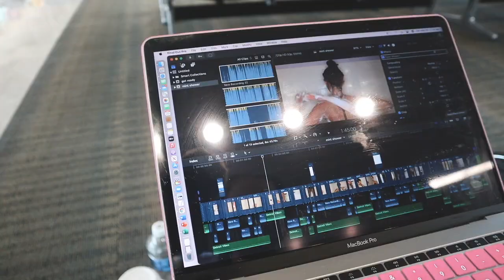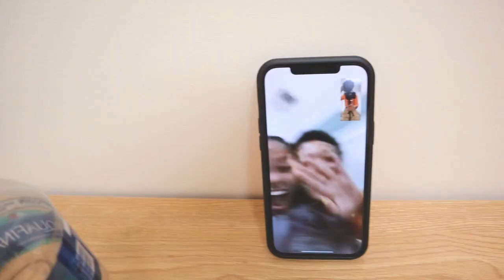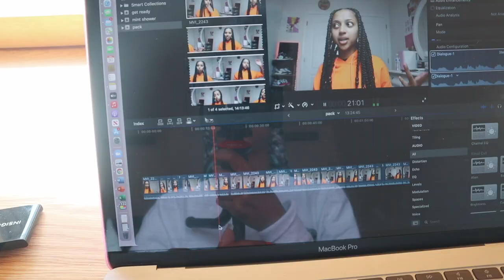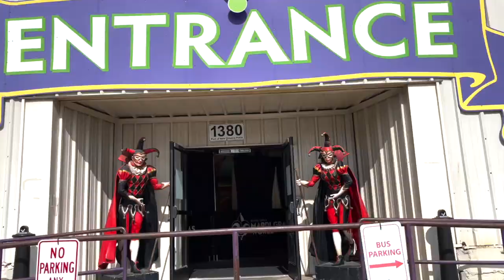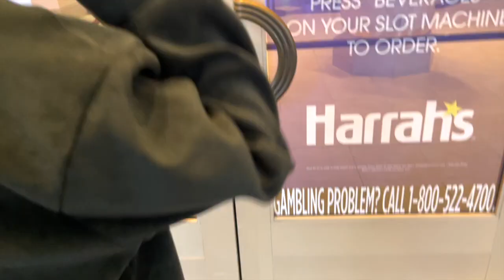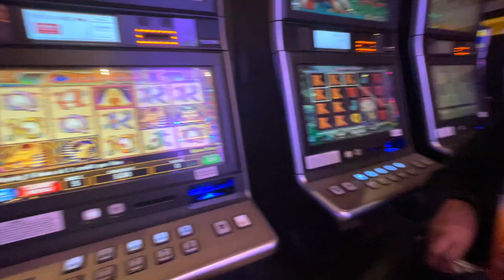My LAST MINUTE trip to NEW ORLEANS, LOUISIANA 🤠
MY TRIP TO NEW ORLEANS

This is my last minute trip that I booked to New Orleans and went to visit my friend. Come along this trip with me!

A LITTLE BIT ABOUT ME 👀:
Channel about: Self-care and entertainment
Age: 21
Ethnicity: Ethiopian 🇪🇹 (HAGEREEE)
Camera: Canon M50
Edit software: Final Cut Pro